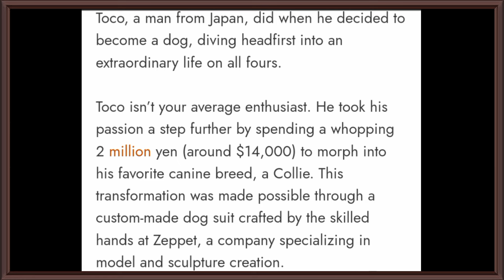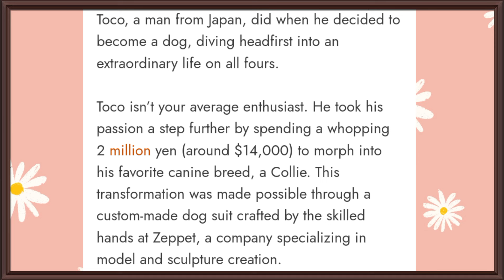"A Japanese Man Spends A Fortune To Become A Dog In Costume Full Video 🙈🐾💫🎼🎶 Come See